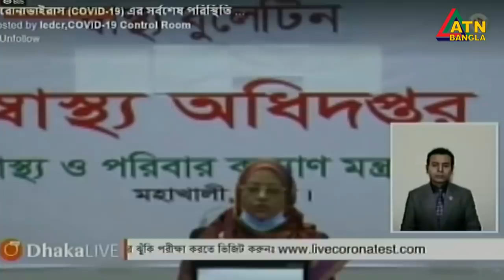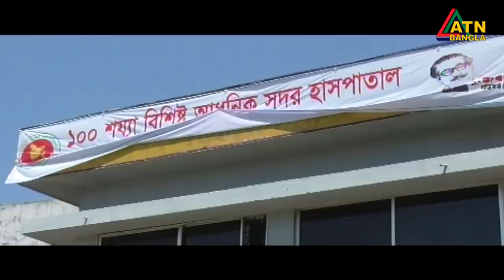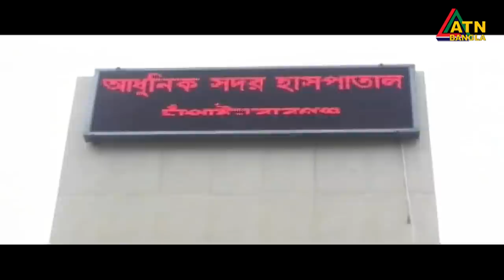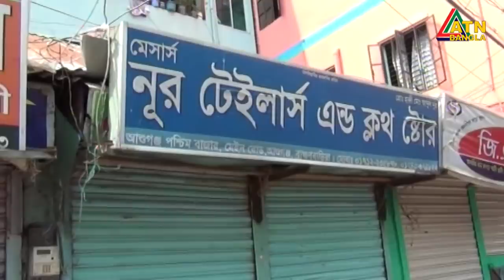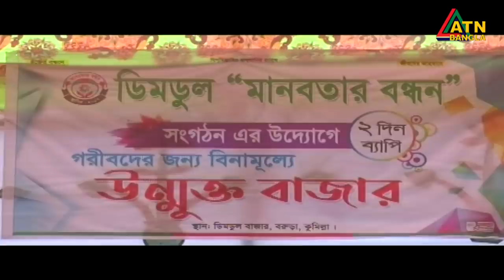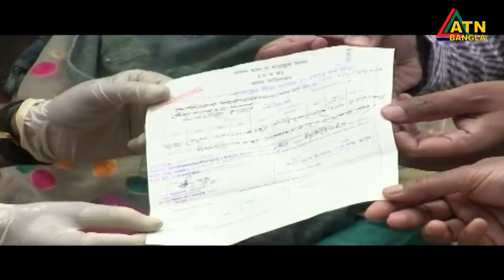এটিএন বাংলা গ্ৰামগঞ্জের সংবাদ | 17.05.2020 | ATN Bangla Gramgonjer News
News Presented by- Wahiba Rayhan